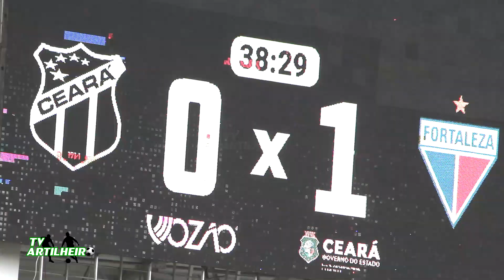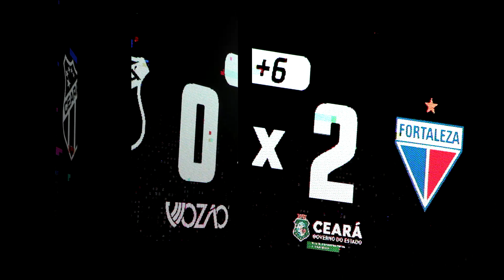[Cearense '21] 2ª Fase | 6ª Rodada | Ceará 0 X 2 Fortaleza | Narr.: Dênis Medeiros | TV ARTILHEIRO